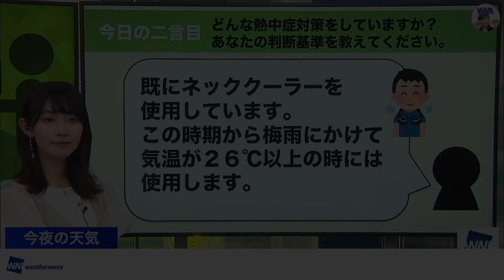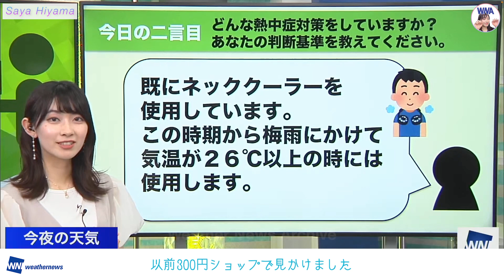【檜山沙耶】着けてみてもいいですか？ → メキッメキッメキッ！！【ウェザーニュースLiVE】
↓キャスターのプロフィールはこちら↓

★☆★　檜山沙耶キャスター Saya Hiyama（さやっち・おさや）　★☆★

▼△▼　再生リスト　▼△▼

さやっち詰め合わせ

さやっちｘゆいちゃん イチャイチャ劇場

Weather girl wondering whether to buy sunglasses or not during the program.

Weather news LiVE is a 24-hour weather channel provided by Weathernews Inc, a private weather forecasting company in Japan.

Saya Hiyama is the weather girl of Weather News LiVE and is popular worldwide.
And very famous because she is so pretty and charming.
She loves anime and cosplay, and loves her hometown Ibaraki, Japan.

Weather news LiVE는 일본의 민간 기상 예보 회사인 Weathernews Inc.가 제공하는 24시간 기상 채널이다.

히야마 사야는 웨더뉴스 LiVE의 기상캐스터로 세계적으로 인기가 있다.
그리고 그녀는 예쁘고 매력적이기 때문에 매우 유명하다.
그녀는 애니메이션과 코스프레를 좋아하고 고향인 일본 이바라키를 좋아한다.